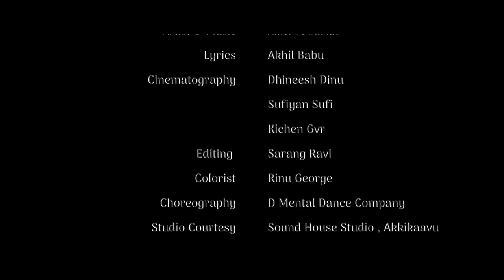VAA ASURA VAA | AMEL DE BLANDO | MUSICAL ALBUM | WHITE LOTUS ART HOUSE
VAA ASURA VAA is a musical album composed by Amel De Blando and written by Akhil Babu  on the theme of the epic character Mahabhali  the Great  Emperor.
DIRECTION: KICHEN GVR
ARTIST AND MUSIC: AMEL DE BLANDO
Lyrics  : AKHIL BABU
CINEMATOGRAPHY  : DHINEESH DINU, SUFIYAN SUFI, KICHEN GVR
EDITING  : SARANG RAVI
COLOURIST: RINU GEORGE
CHOREOGRAPHY : D MENTAL DANCE COMPANY
STUDIO COURTESY: SOUND HOUSE STUDIO AKKIKAVU, RAAGAM MEDIA KUNNAMKULAM
MIX AND MASTERING: ROHITH E ARAVIND
POSTER DESIGN: SREEJITH KALLUMPURAM
SPECIAL THANKS: DASAN KURUPPATH, KRISHNA SUJITH, KALVARI KALASAMITHY
LIVE ARTIST: VISHNU P B, VISHNU RADHAKRISHNAN, VISHNU CHINNAN, SHYAM PRASAD(CHENDA TEAM)
SATHEESH KARIYANOOR (THAVIL)
DANCE TEAM : AJITH, HASSIM MUHAMMED, ASHFAQ, ABISHEK, MOHAMMED ANUS, SARANG RAVI

Set Vaa Asura Vaa As your Ring Back Tone Now

Set Asuranenna Jaathiyil  As your Ring Back Tone Now
BSNL (South/East) - SMS To 56700 BT 12662655
BSNL ( North/West)- SMS TO 56700BT 7512149

Set Vakrathammi Drishttiyilla As your Ring Back Tone Now

|| ANTI-PIRACY WARNING ||